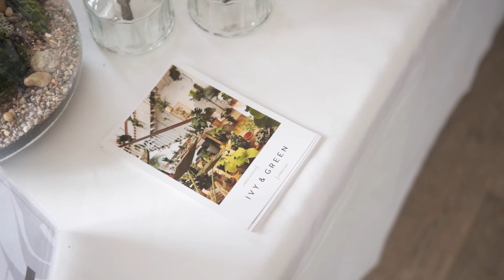Lancement du NOUVEAU TAYCAN CROSS TURISMO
Domaine de Cicé-Blossac le 05 et 06 mai 2021.